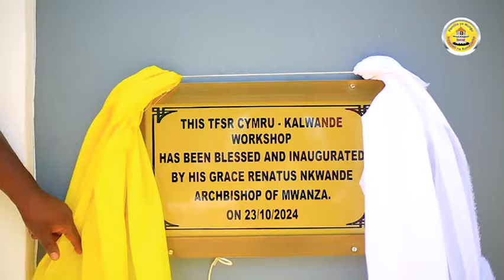ASKOFU NKWANDE ATEMBELEA CHUO CHA UFUNDI KALWANDE, AZINDUA JENGO JIPYA LA WORKSHOP.